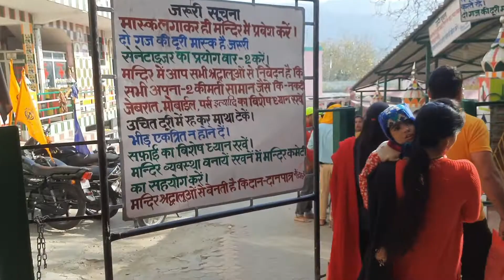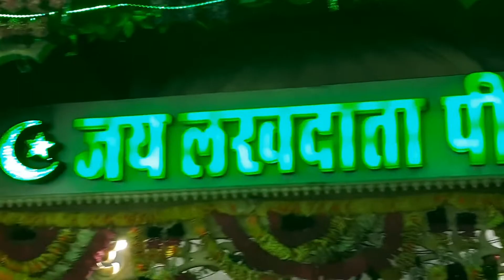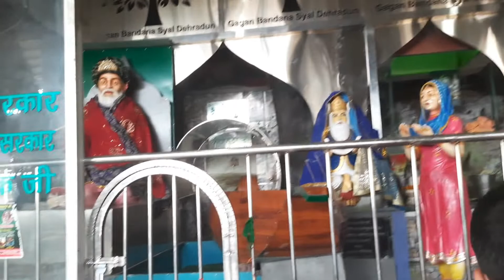PEER NIGHAHE WALA/Lala wala nighahe peer 2022